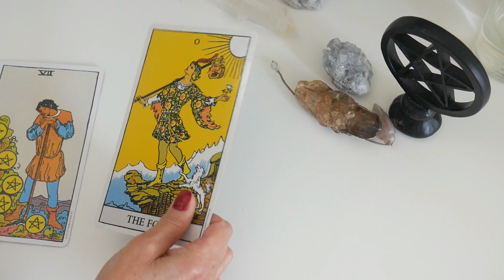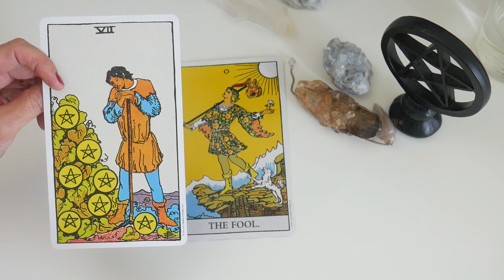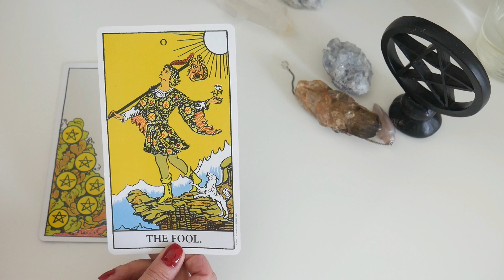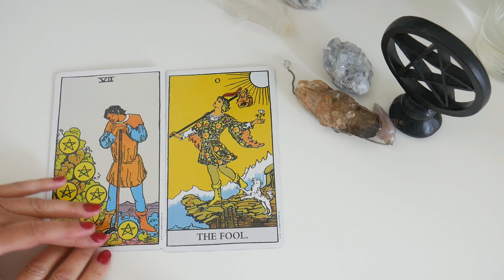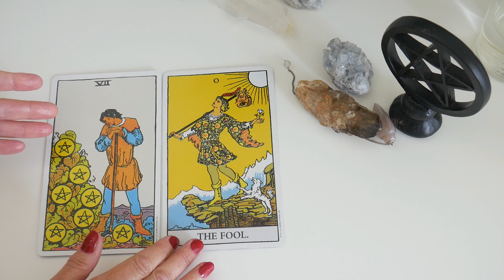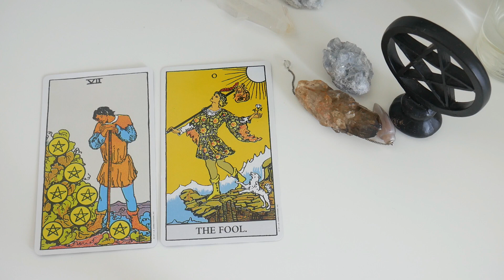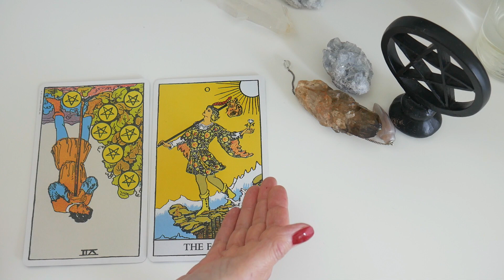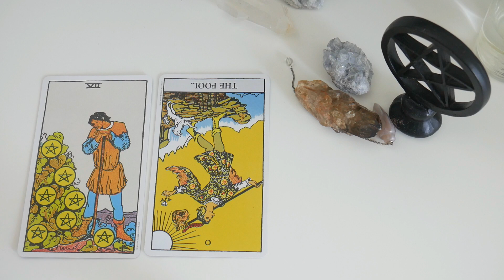How To Connect & Link Tarot Cards - Masterclass 5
Sorry, still trying to work on the quality of audio. Using professional equipment but think the problem lies with my lack of knowledge and editing skills. I ask for your patience.

Part 5 in a series of Master Classes focusing on the often challenging area of making connections between cards when tarot reading. The classes demonstrate the process of finding links between cards, discovering themes in a reading, applying storytelling techniques and the use free association  when interpreting.